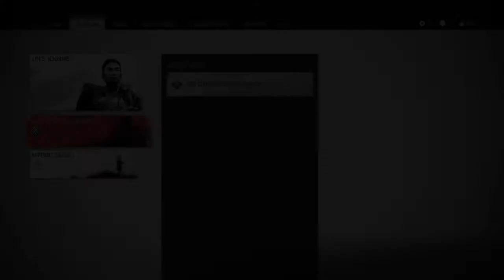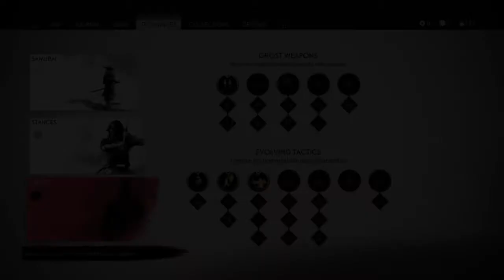Ghost of Tsushima Walkthrough Gameplay part-7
Ghost Of Tushima Walkthrough Gameplay part-7
    PEACE and STAY SAFE